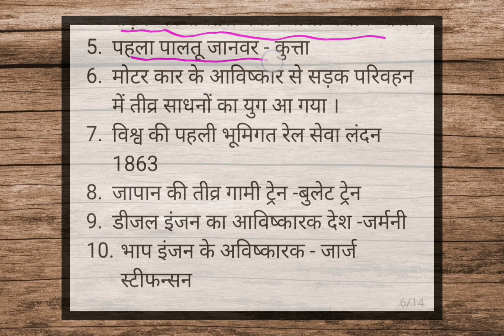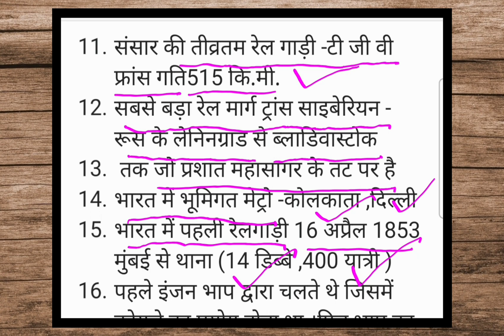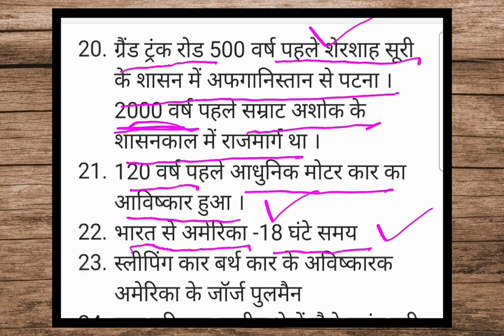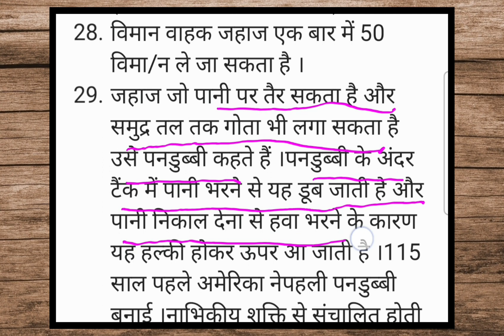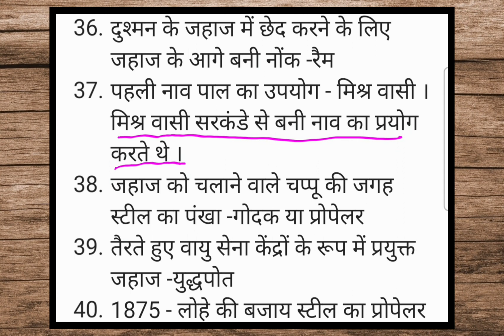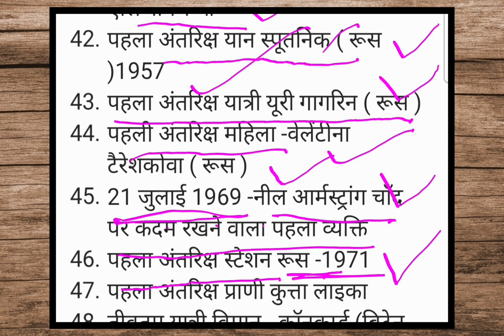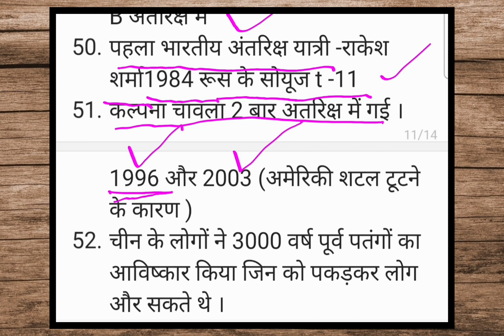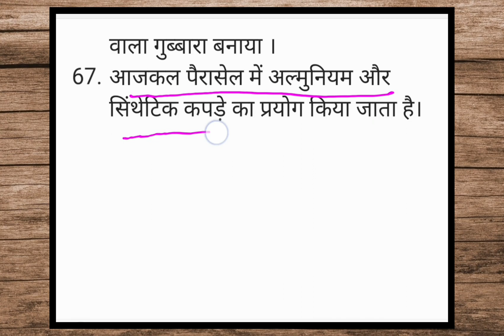Class5Medhavi Imp.Ques Part12| कक्षा5मेधावी परीक्षामुख्य प्रश्न उत्तर भाग-12#class5ncert#class5sst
Book: humari duniya
Important Questions  and key sentences from all the chapters with detailed illustration for better understanding of the students.